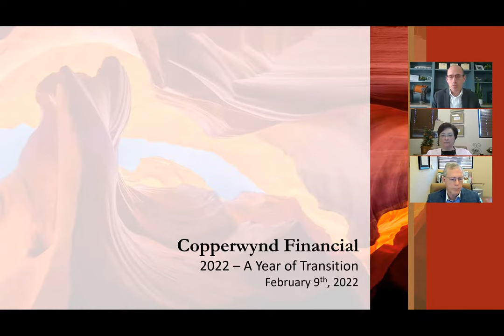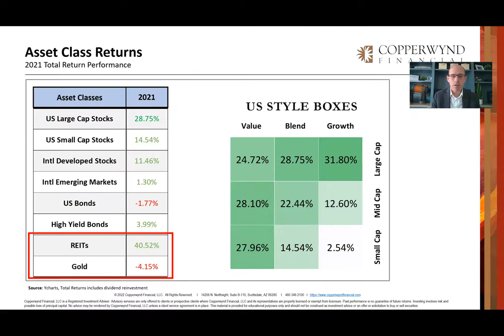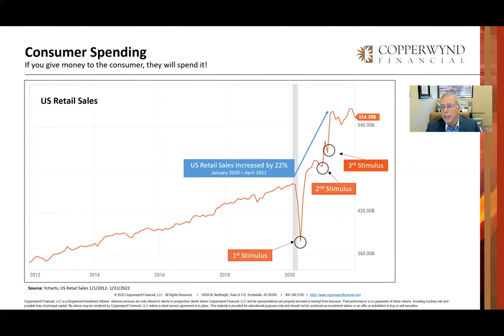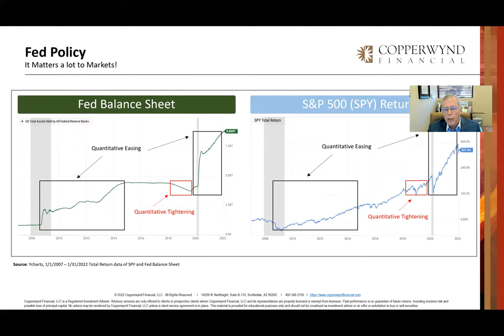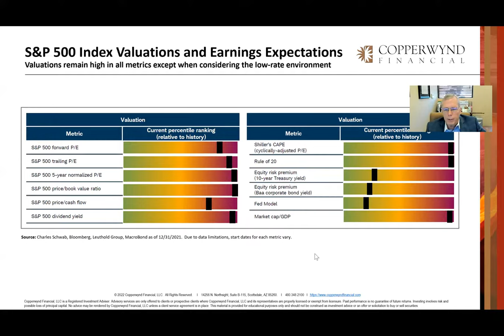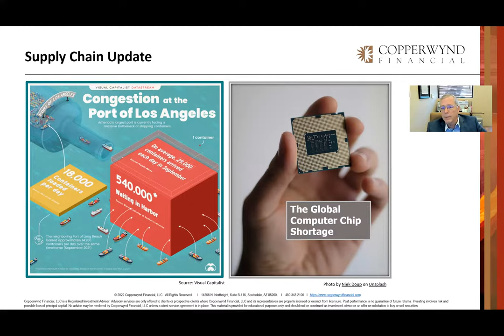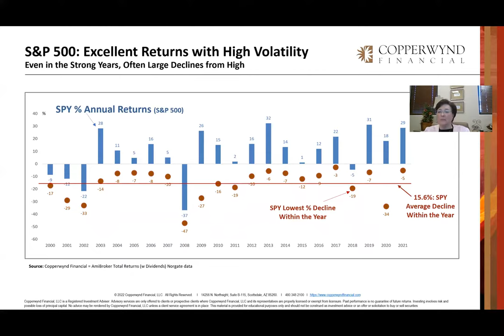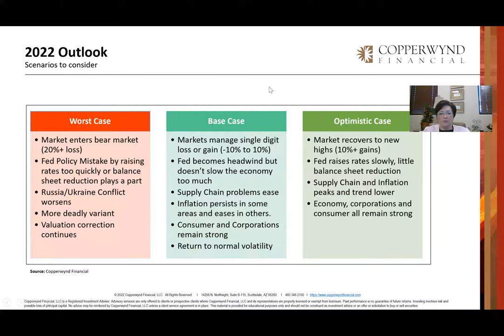2022 - A Year of Transition